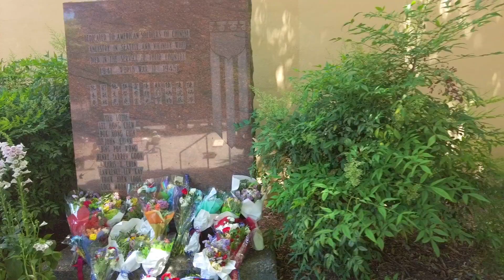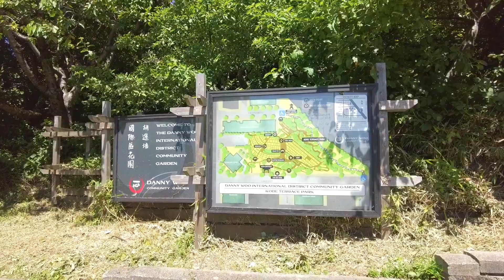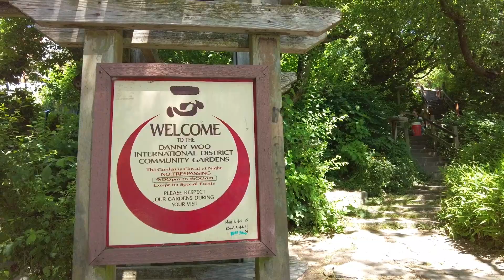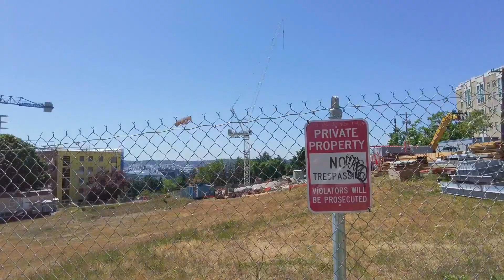Walking Seattle - International District to Capitol Hill Station, 2023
We start our walk today in the ID again, beginning on 4th Avenue S, and walk up the hill to the Capitol Hill Link Station. Along the way we walk through the lovely Danny Woo Community  Garden, Yesler Terrace, and First Hill. Lots of Seattle Sounders fans going to a match at Lumen Field.

0:00 Walk map
0:33 Walk starts on 4th Avenue S, looking towards Lumen Field, where the Sounders soccer team plays, walk north on 4th for a block
1:45 S Weller St, turn right
2:50 Weller and 5th Avenue, left onto 5th
3:35 5th and S King St, right onto King, and through China Gate
4:55 King and 6th, Hing Hay Park
6:35 Turn left onto Maynard Ave S
7:00 Jackson St
9:00 Danny Woo Community Garden
12:40 Top of the garden, continue walking north
14:20 Yesler Way, turn right (east) to cross I-5
17:40 Yesler and 8th Ave, left onto 8th
19:15 Bear left onto 9th Ave
20:50 9th and Alder St, Harborview Medical Center
24:05 9th and James St
27:05 9th and Columbia St, right onto Columbia, St.James Cathedral
28:00 Columbia and Terry Ave, left onto Terry, O’Dea High School on right
30:10 Terry and Madison
31:45 Terry and Spring St, Virginia Mason Hospital, right onto Spring
33:00 Boren Ave
36:50 Spring St and Boylston Ave, left onto Boylston
39:00 Boylston and Union, quick right and left to stay on Boylston
40:40 Pike St, right onto Pike
41:50 Pike and Harvard Ave, left onto Harvard
43:00 Harvard and Pine St, right onto Pine
44:05 Broadway
45:08 Pine and 10th Ave, left into Cal Anderson Park, walk through park
50:00 Denny Way

Filmed early June, midday, 2023